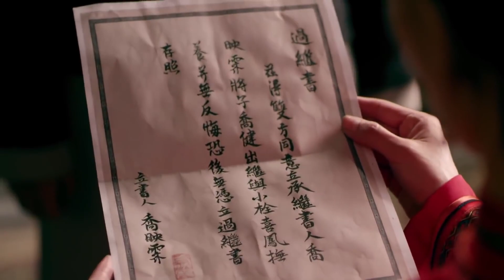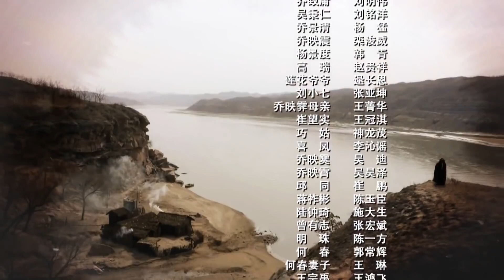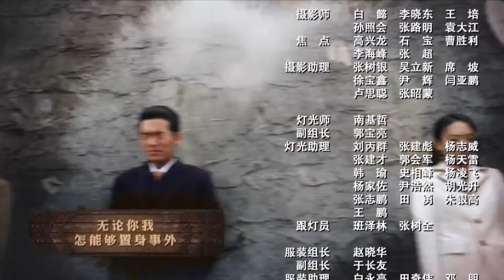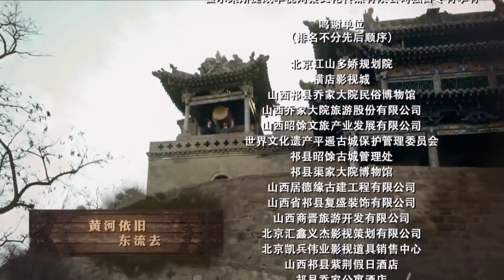《血色密码》38 | 心狠手辣女特工以情色间谍的身份潜伏却爱上地下共产党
导演：路奇
主演：张博、童瑶、周航、乔欣
《家族传奇》讲述了乔家第五代传人乔映霁进行晋商票号向银行改制，利用乔家的金融力量和商誉，重建山西官银号，实现货币统一的故事。